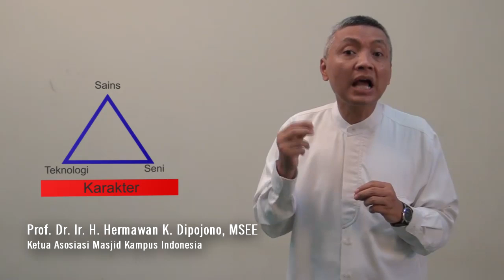Panggilan Konstitusi, Seruan Kitab Suci (2/3)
Presentasi dari Ketua Asosiasi Masjid Kampus Indonesia (AMKI), Prof. Dr. Ir. H. Hermawan K. Dipojono, MSEE mengenai "Tanggung jawab Umat Islam dalam Membangun Peradaban Indonesia yang Unggul".